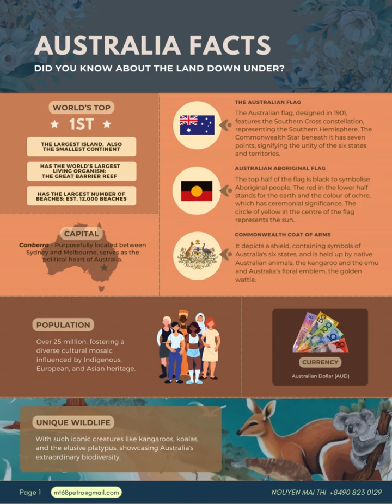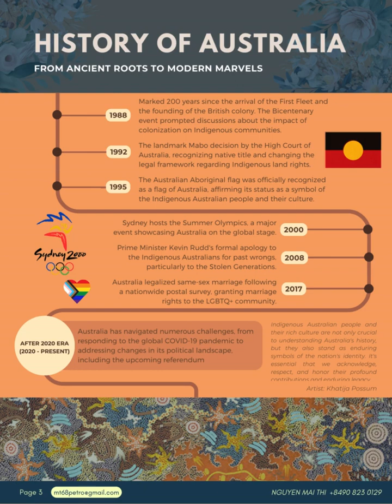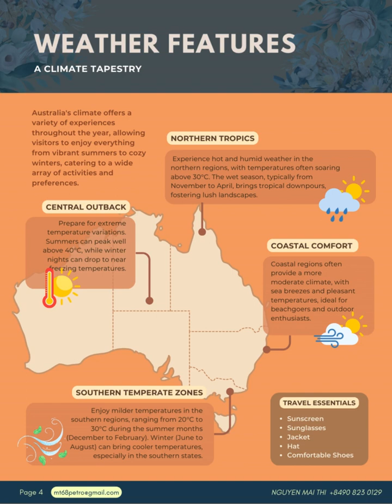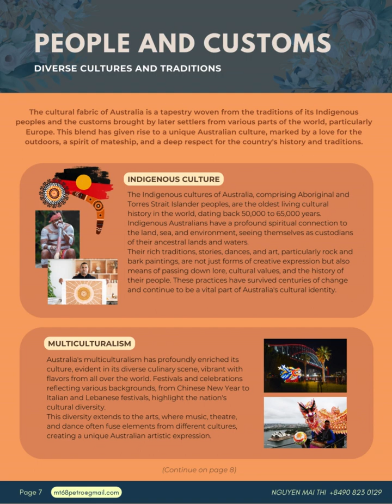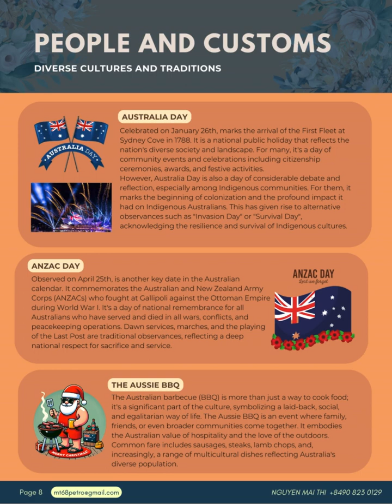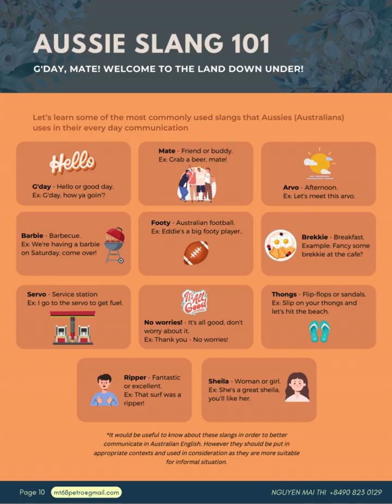Ai chung tinh duoc mai C5 fr Thi